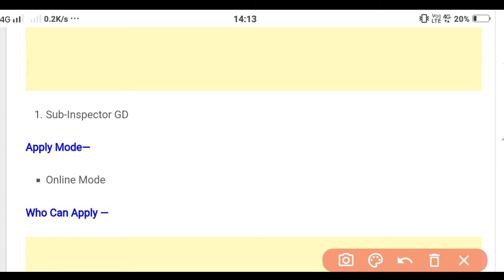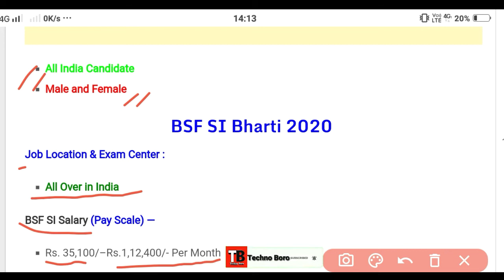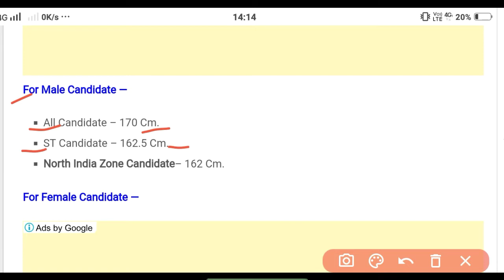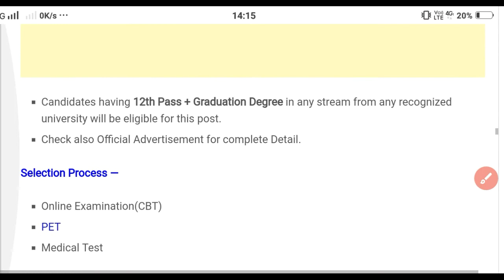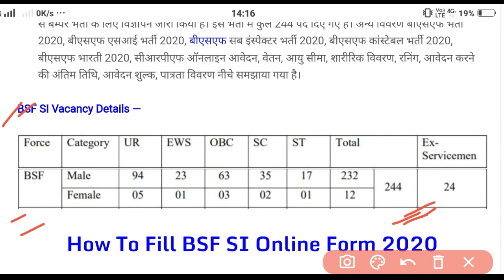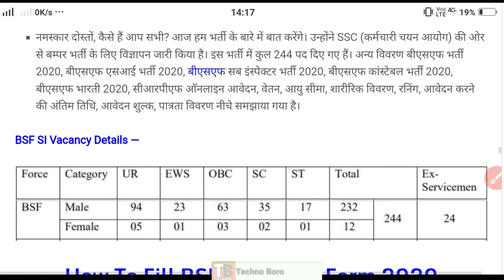BSF Recruitment 2020 | BSF VACANCY 2020 | BODO VIDEO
BSF Recruitment 2020 || BSF Vacancy 2020 || 10th,HS,Degree Apply | Bodo Job News | Bodo Job Update